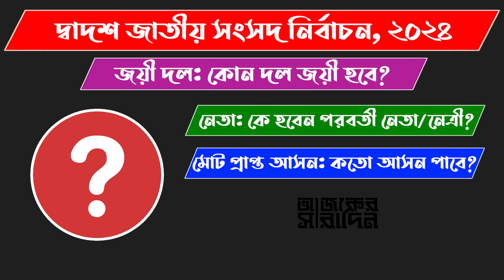ঝালকাঠি-১ আসন এমপি হিসাবে কাদের পেয়েছে? | Ajker Saradin